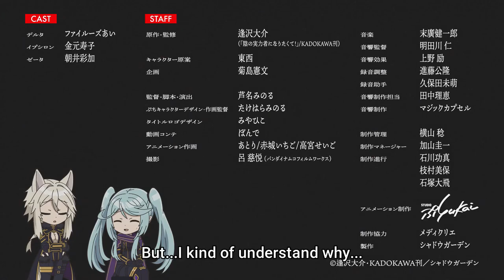Kagejitsu Episode 15 English Subbed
A spin-off chibi anime of Kage no Jitsuryokusha ni Naritakute